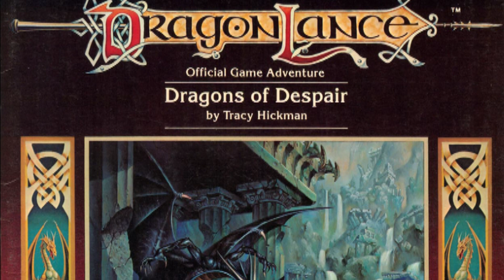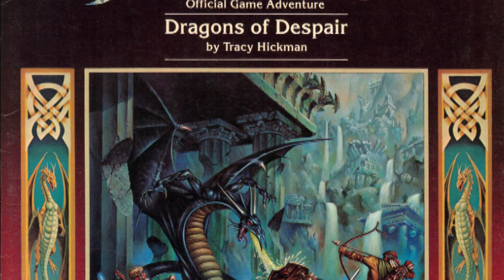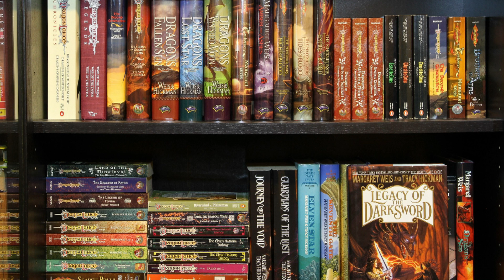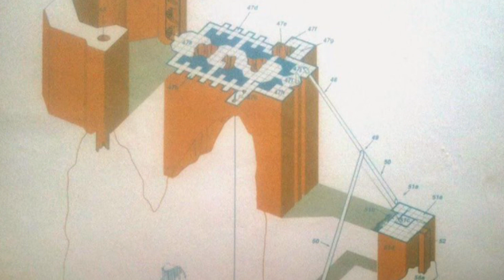Dungeons and Dragons: обзор приключений в сеттинге Dragonlance. Часть 1.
Представляю вашему вниманию обзор первого модуля по циклу "Сага о Копье" - "Драконы Отчаянья".
Это потрясающее в своей рельсовости приключение, где вас тащат за уши по сюжету, создавая иллюзию свободы и бесцеремонно запихивая обратно, если вы попытаетесь сделать больше, чем вам дозволено.
Однако если вы фанат "Драконьего Копья", то поменяйте минус на плюс - вам выпала уникальная возможность погрузиться в легендарную сагу, пройти по стопам величайших героев и даже, если будет на то воля богов, сыграть за них!
"Сага о Копье" во всем своем величии развернется перед вами и вам останется лишь наслаждаться каждым мгновением, которое вы проведете в любимой игровой вселенной.
А если у вас нет мнения по поводу этого сеттинга - посмотрите видео, полистайте модуль, почитайте книги и сами для себя решите, стоит оно вашего внимания или нет.

Если вам нравится то, что вы видите и вы хотите помочь каналу выжить, то милости прошу:

1. Андрей Немков.
2. Юрий Корженеев.
3. Мария Иванова.
4. Ярослав Быковченко.
5. Антон Воронцов.
6. Дмитрий Третьяков.
7. Слава Симоненко.
8 Алексей Дудин.
9. Андрей Кириллкин.
10. Катя Баженова.
11. Алексей Акимкин.
12. Борис Демидов.
13. Mustard Lollipop.
14. Антон Белов.
15. Шурф Лонли-Локли.
16. Денис Мурзин.
17. Юрий Токарский.
18. Лисан.
19. Евгений Кузьмин.
20. Илья Кривчик.
21. Светлана Родимова.
22. Pho 23.
23. Святослав Посохин.
24. Евгений Андрушко.
25. Дмитрий Зиновьев.
26. Валерия Юрчак.
27. Imperator.
28. Александр Викторов.
29. Константин Трачук.
30. Иван Лесин.
31. Kvassavk.
32. Никита Копятин.
33. Сергей Глушко.
34. Денис Мурзин.
35. Андрон Тайный.
36. KGB Agent.
37. Myname_54.
38. Cpt Blackmore.
39. Дмитрий Лепендин.